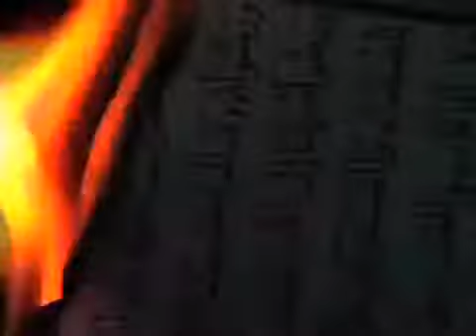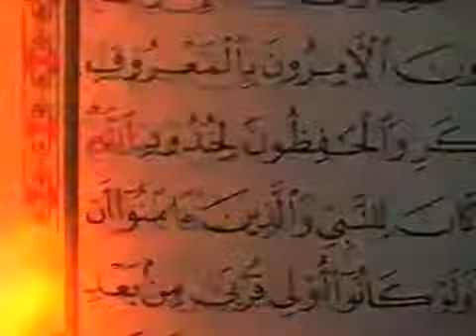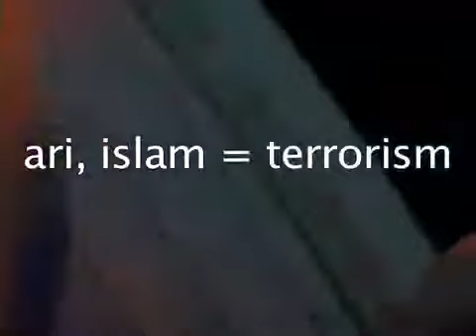دولت داعشی جمهوری اسلامی